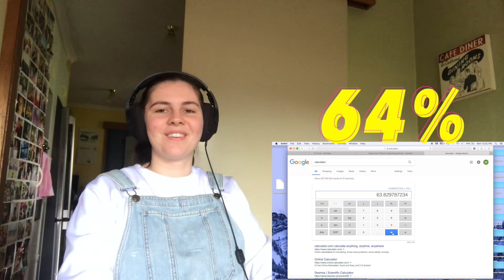Did I peak too early? | 60% Trivia episode 1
tv trivia is lit